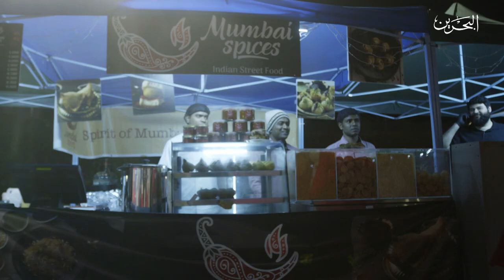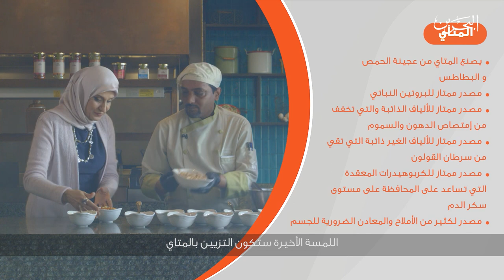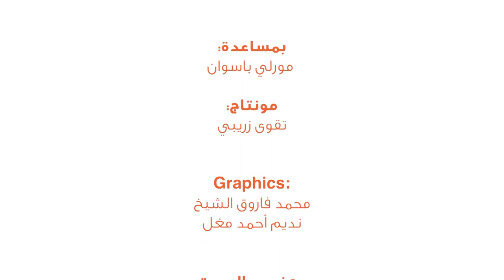يلا نطبخ مع افنان | 8-5-2020